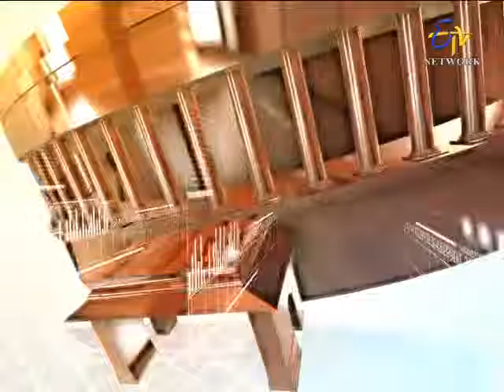Central Hall-On 23rd Dec 2015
Central Hall Show  is a talk show hosted by Hari Shankar Vyas.In this show the host mainly discuss about the things which are discussed by the politicians in parliament etc.And creating the awareness to the people on politics.